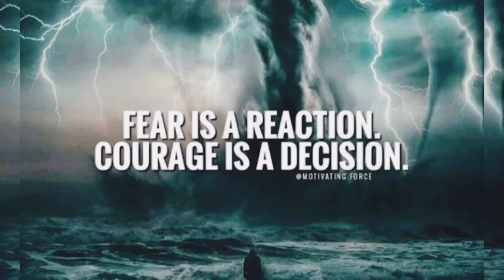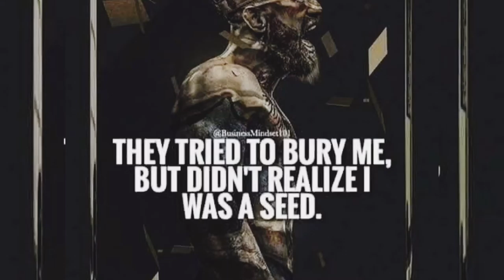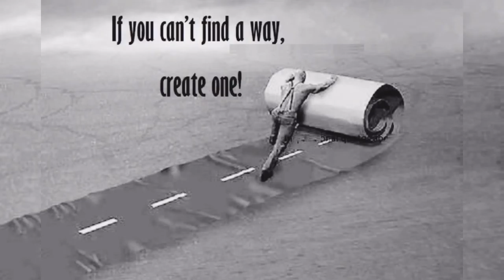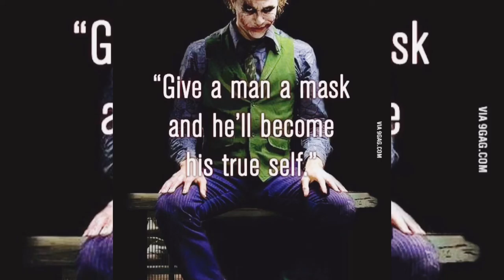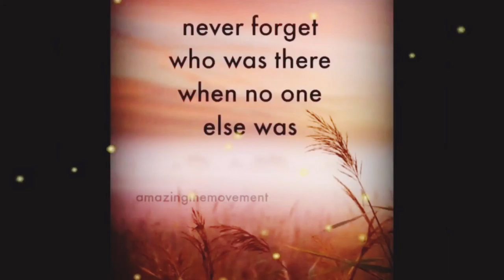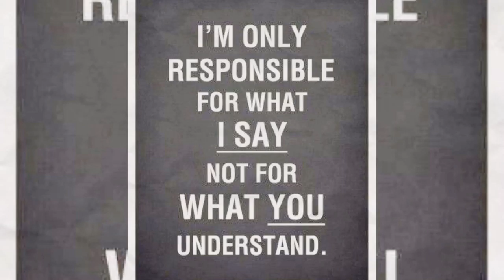Motivating words | incredible quotes | picture say thousand words